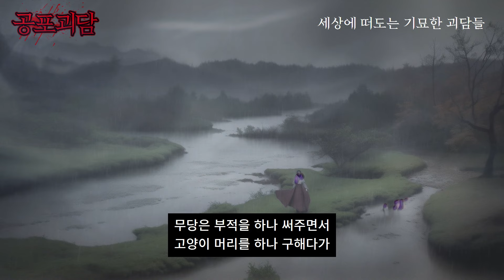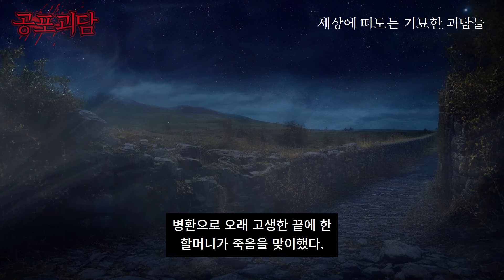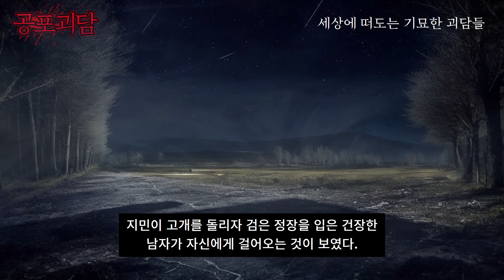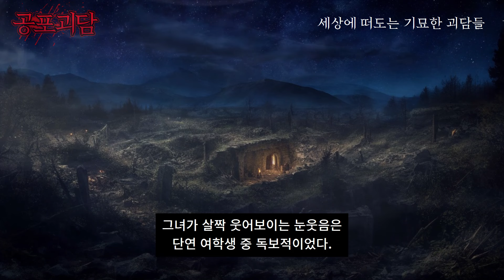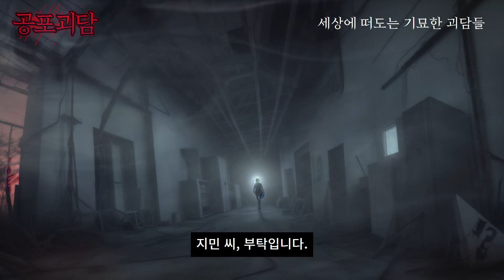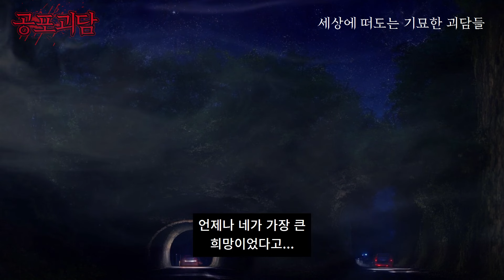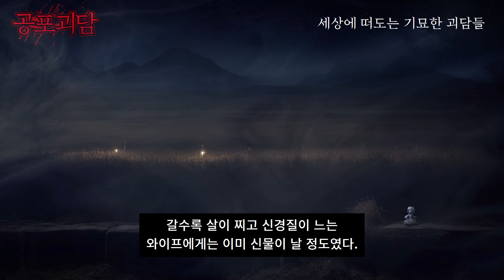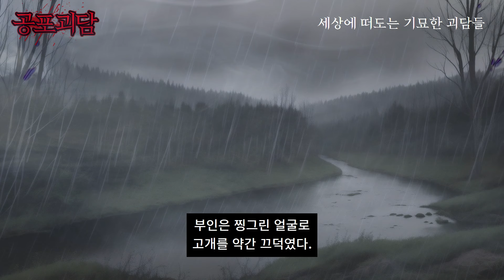무당이 입을 벌리며 기다렸던 소름끼치는 실화괴담